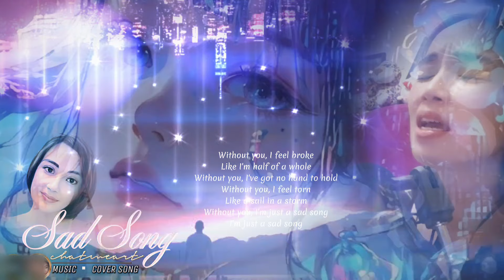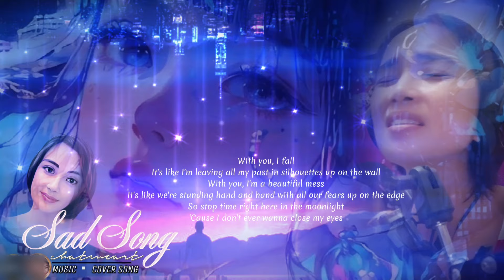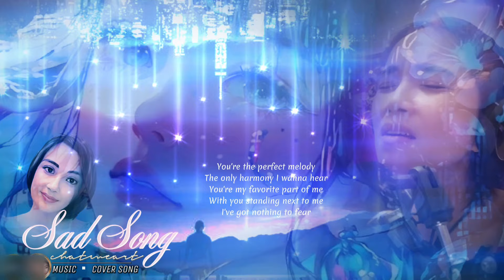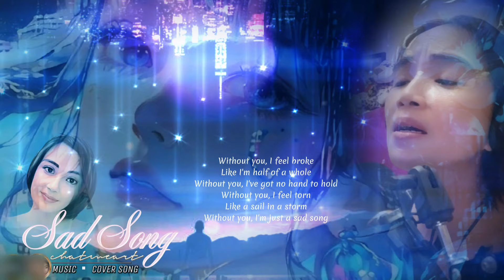"SAD SONG" by WE THE KINGS ft ELENA COATS MUSIC | COVER SONG by ChatMeArt♡ [LYRIC VIDEO]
MUSIC ▪︎ COVER SONG by ChatMeArt

Lyrics:

Like all the missing pieces of my heart, they finally collide

It's like I'm leaving all my past in silhouettes up on the wall
It's like we're standing hand and hand with all our fears up on the edge

The only harmony I wanna hear

Without you

using canvapro , capcut and pinterest